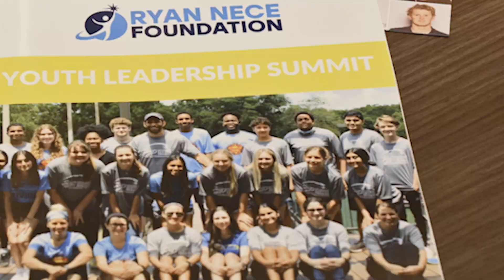Ryan Nece Foundation - 2023 Recap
Here at the Ryan Nece Foundation, we are building the next generation of servant leaders. We are so proud of the work our students were able to accomplish in 2023!